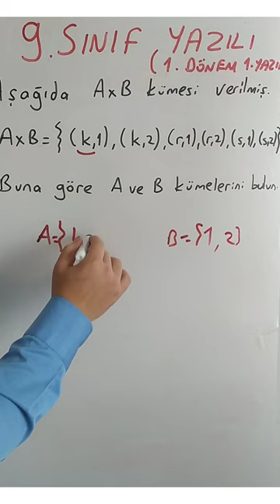9.SINIF 1.DÖNEM 1.YAZILIYA HAZIRLIK / KARTEZYEN ÇARPIM ( 10 P) / keşfet #2023